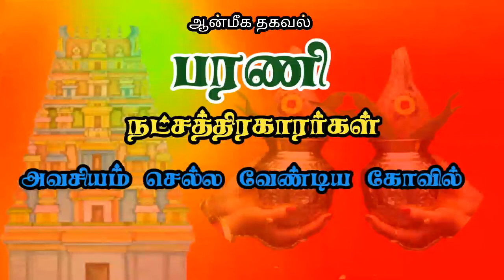Bharani Natchathiram Temple In Tamil 2021 | பரணி நட்சத்திரகாரர்கள் | வழிபட வேண்டிய ஆலயம் 2021